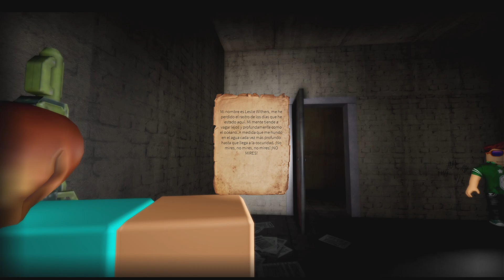Todos nos cgamos